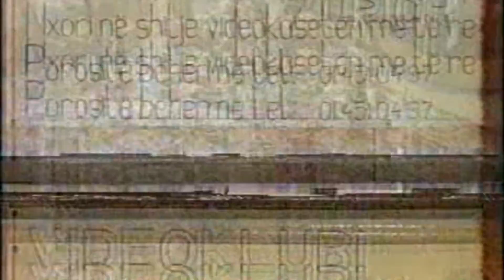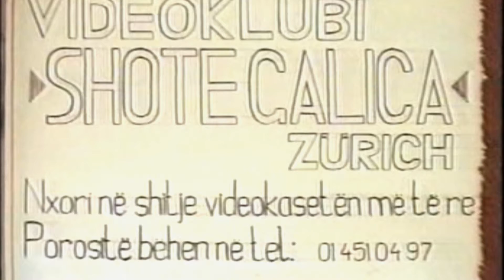AVGUSTIN UKAJ & MARJANI+VESELI -N,MITROVIC NA RREHI TELI